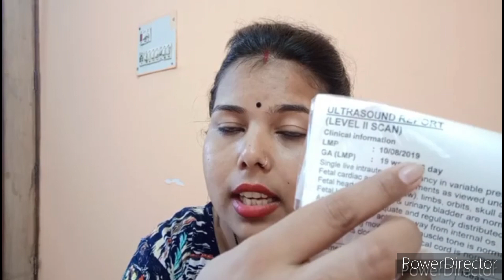FHRदिल की धडकन से जाने लड़का है या लड़की।अल्ट्रासाउंड में कहाँ लिखा होता है Anamolyscan level 2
Hi frnds KAISE h ap sb